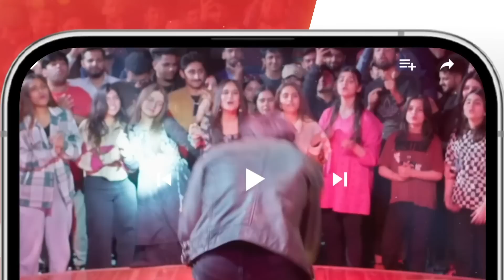Jhok Sarkar Ep 09 Promo - [ Hiba Bukhari , Farhaan Saeed ] Tomorrow At 08 Pm Only On HUM TV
Kya Apne Baap Aur Shaukat Ki Jaan Bachanay Ke Liye Kya Noori Hojaye Gi Peeral Ko Qurbaan?

Watch The Third Episode Of Jhok Sarkar This Tuesday At 8:00 PM Only On HUMTV